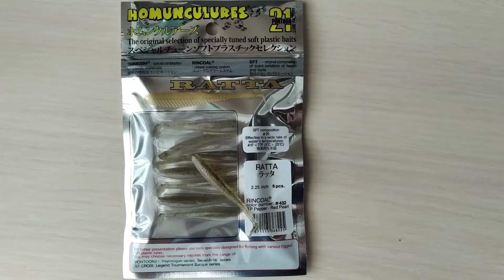Пробую новый шнур J-BRAID 0,06 8 жил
Прикупил новый шнур под микроджиг Daiwa J-Braid X8 150м  0,06  , шнур очень понравился, решил немного поделиться впечатлениями о его использовании. Шнур на ощупь круглый , ровный  , хорошо скользит по кольцам, заброс увеличился визуально очень на приличное расстояние. На разрыв вполне  адекватно держит, замерить особо было нечем но крючки разгибал что не может не радовать. В магазине пробовал другие шнуры на ощупь даже те которые дороже не такие гладкие были.